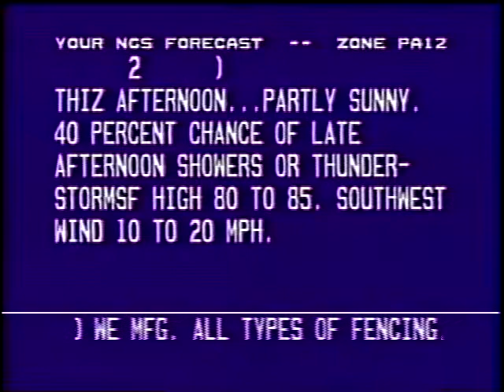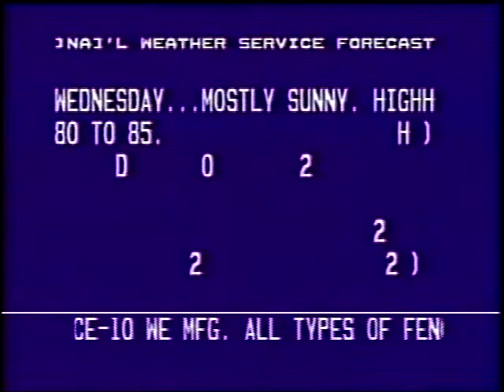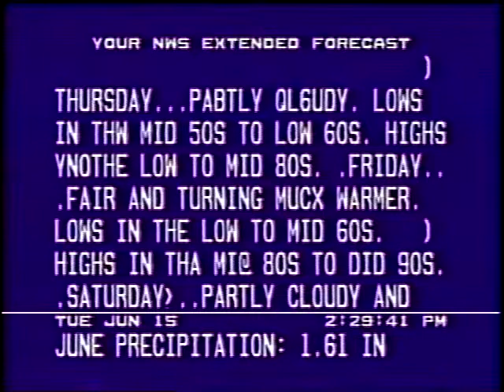Weatherstar 3000 Garbled Text 06/15/93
Williamsport and Wilmington are green at 1:24.

Courtesy TWC Classics